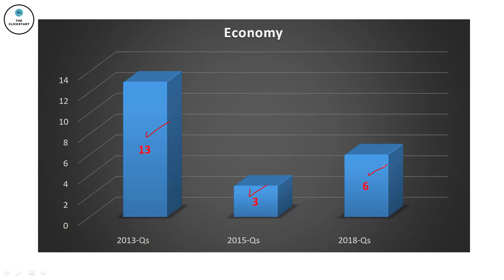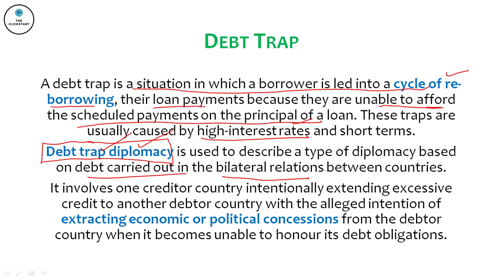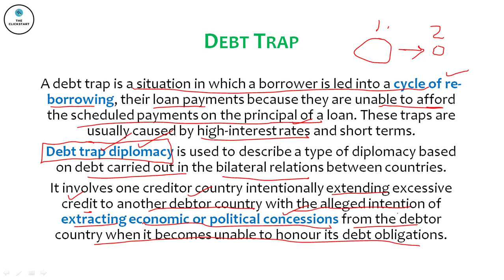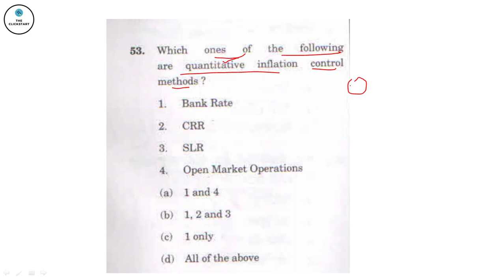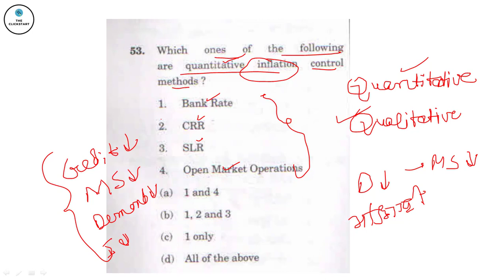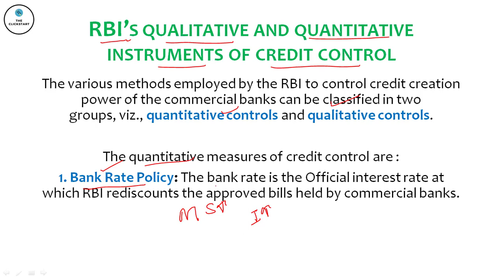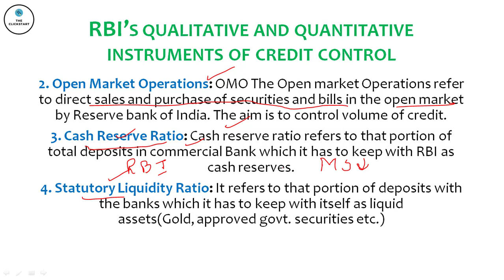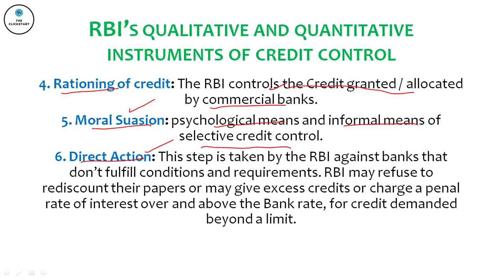Punjab PCS PPSC Previous Year Questions | Economy 2015 | Analysis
We are starting a new series of Punjab Previous Year Questions Analysis (Subject Wise).

It will comprehensively cover GK in more than 20 Lectures.